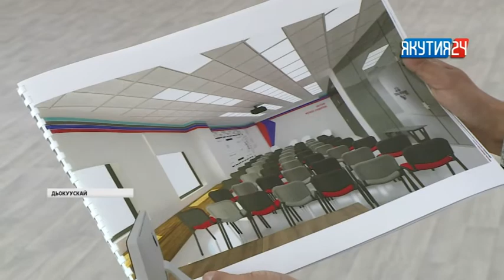Туһаан (3 чааһа). 04.09.2018